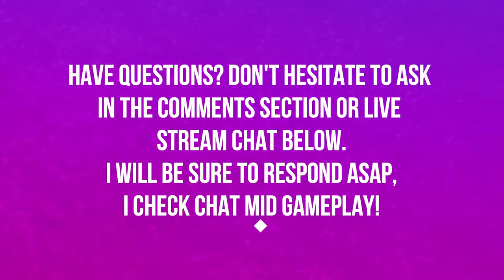ZULDAZAR | BATTLE FOR AZEROTH | PART 14 FINALE | WORLD OF WARCRAFT BATTLE FOR AZEROTH 🎮🎮🎮